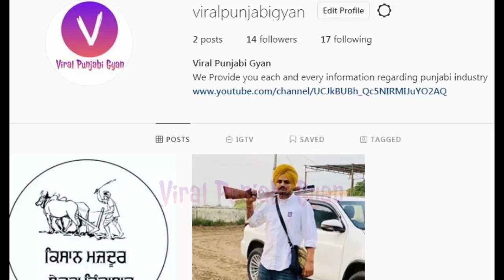Live!! Sidhu Moose Wala | Model Jumana Khan Fan | Lakha Sidhana | Babbu Maan | Kanwar Grewal